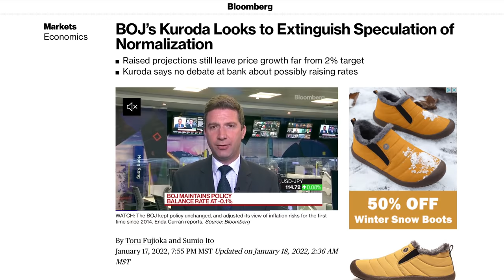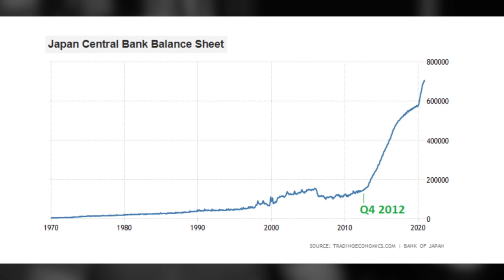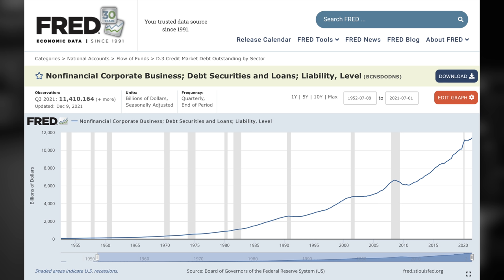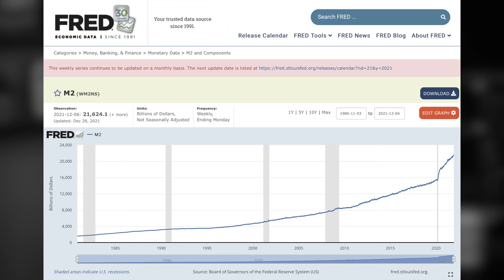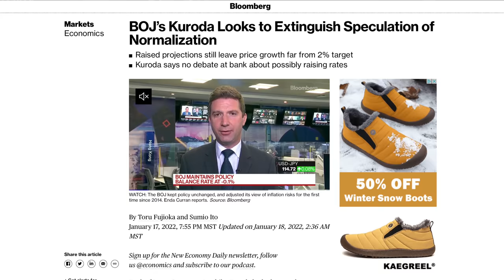Japan Signals "No End in Sight" for Money Printer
The central bank in Japan, the Bank of Japan recently indicated they have no plans to normalize, raise rates, or tighten monetary policy. Inflation is still below their targets and they will not be changing course any time soon. This despite the rhetoric from the central banks around the rest of the world becoming increasingly hawkish and the Fed indicating plans to tighten faster than originally anticipated.